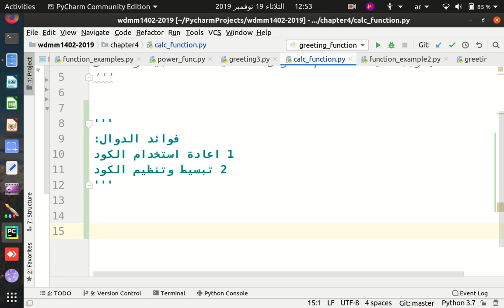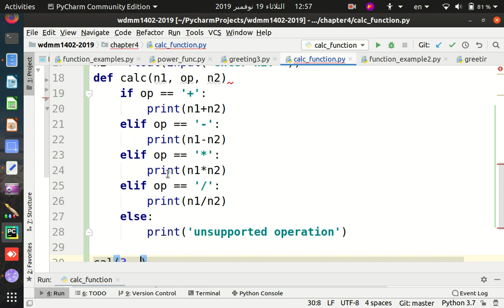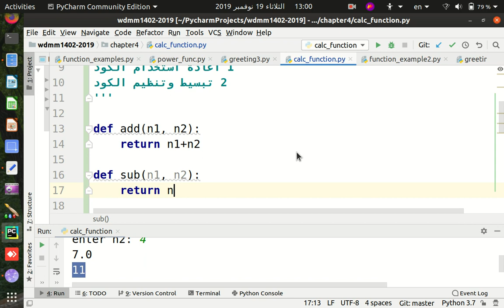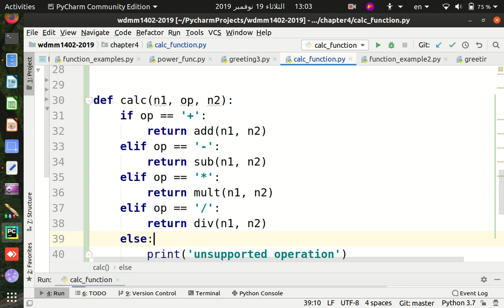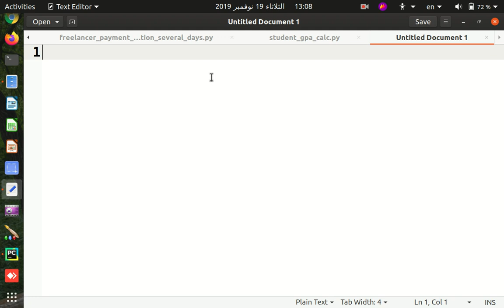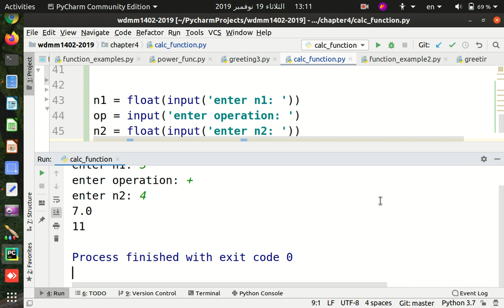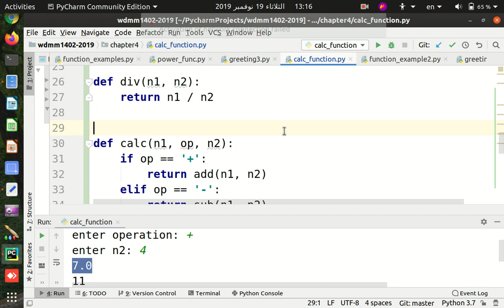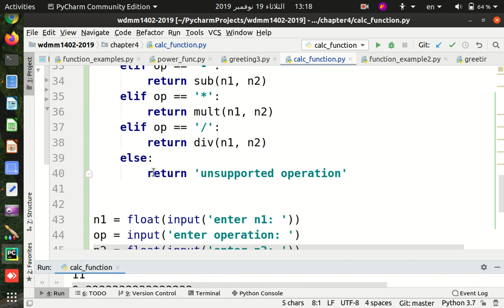37 آلة حاسبة باستخدام الدوال بالبايثون